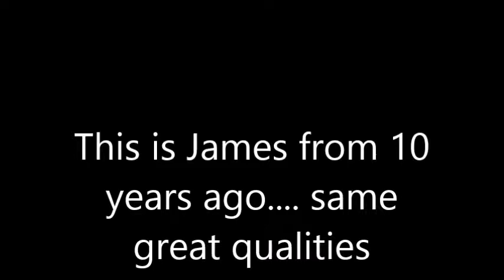My Movie 10 years ago Edited 1 Introduction